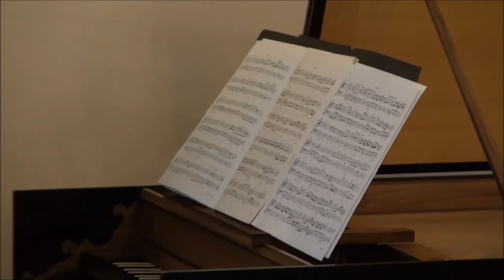C. Ph. Emanuel Bach: Sonate G-Dur, Wq 134 für Traversflöte und Basso continuo, Bachmuseum Leipzig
Konzert anlässlich des 100. Geburtstages von William H. Scheide (Mitglied des Kuratoriums des Bachm-Archives) im barocken Sommersaal des Leipziger Bachmuseums.

1. Adagio
2. Allegro [3:17]
3. Vivace [8:38]

Traversflöte: Matthias Kiesling
Cembalo: Francesco Corti (Gewinner des Int. Bach-Wettbewerbs Leipzig 2006)